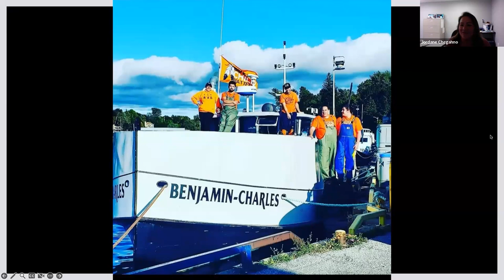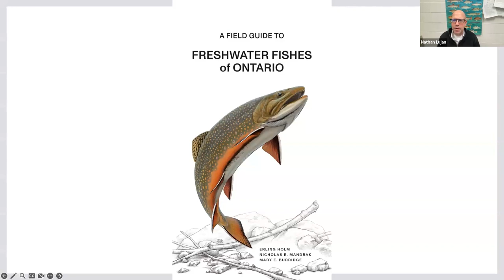An Affinity for Regional Seafood - How Eating Local Supports People and the Environment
How can eating locally sourced fish contribute to the health of humans, local fish populations, and the Great Lakes ecosystem, and help mitigate the impact of climate change? How can one eat sustainably while on a budget? And how can one tell if the fish they buy is from Ontario?